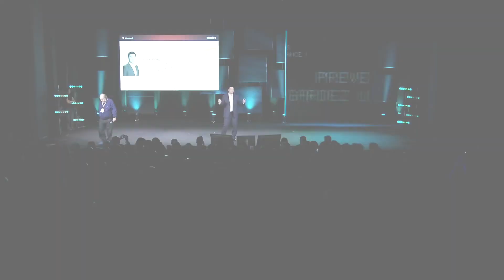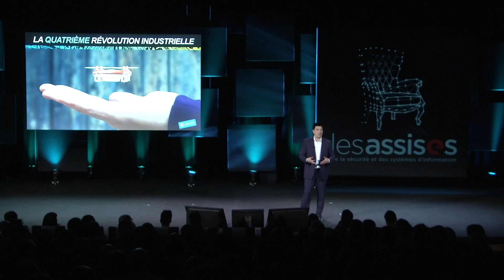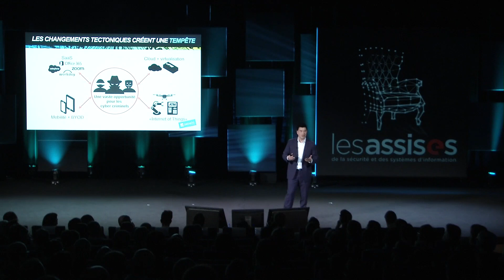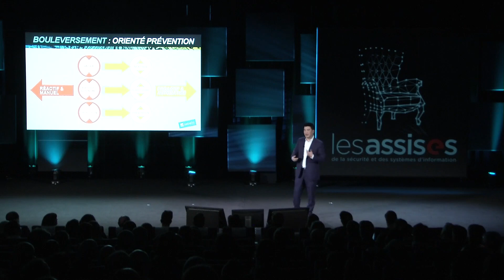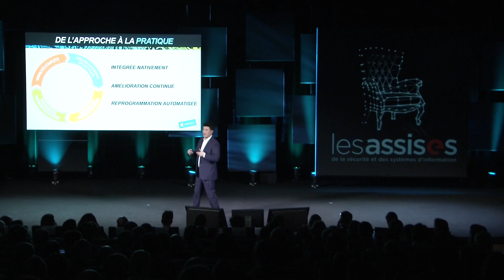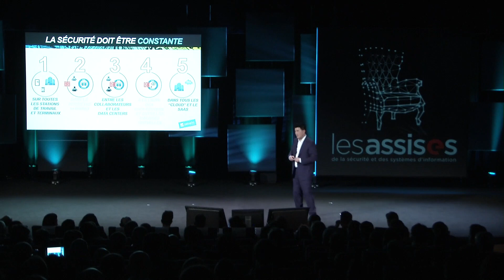LES ASSISES 2016 - Keynote PALO ALTO NETWORKS par Frank MONG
"Prévention des menaces : gardez une longueur d’avance !"

Intervenant :
Frank MONG, Senior Vice President, Product, Industry and Solutions Marketing

COMPTE-RENDU
Lors de sa présentation aux Assises, Frank Mong, Senior Vice President, Product, Industry and Solutions Marketing a insisté sur l’importance de la prévention et la nécessaire coopération

C’était sa première visite aux Assises de la Sécurité et il n’a pas manqué l’occasion d’apporter de la vision à un auditoire attentif.  Frank Mong, Senior Vice President, Product, Industry and Solutions Marketing de Palo Alto Networks s’est inscrit dans la tendance générale des différents keynotes qui ont chacun à leur manière souligné le changement d’ère et la nécessité pour les professionnels de la SSI de s’adapter. En effet, « nous sommes rentrés dans la 4ème révolution industrielle »  a rappelé Frank Mong avec un monde hyperconnecté, où l’évolution est très rapide et où de nouveaux acteurs (comme Uber) bouleversent en quelques années les modèles existants. Dans ce contexte, il n’est plus possible d’avoir les mêmes modes de fonctionnement qui deviennent trop risqués « Avec pour conséquence de voir diminuer la confiance et donc la productivité ».  Car si le Cloud, l’IoT… profitent aux entreprises, ce sont aussi de nouvelles opportunités pour les attaquants. A tel point que le nombre d’attaques réussies augmente rapidement alors que proportionnellement, leur coût est de plus en plus bas. « le modèle doit changer. Il faut qu’une attaque soit chère et devienne difficile à réussir. Si nous pouvons retarder les attaquants pendant 48 heures, nous constatons que 60% d’entre eux se détournent de leur objectif » précise Frank Mong. Il est donc indispensable d’avoir une approche différente et de miser beaucoup plus sur la prévention avec quatre impératifs : une visibilité complète du SI ; une réduction de la surface de l’attaque ; la prévention des menaces connues et surtout des menaces inconnues. Cette dernière approche s’appuyant sur le machine Leaning et l’Intelligence artificielle. Enfin Frank Mong a conclu sur la nécessaire coopération et le partage des menaces.